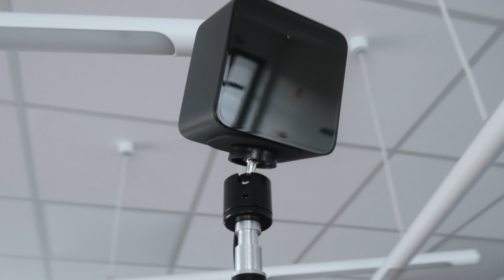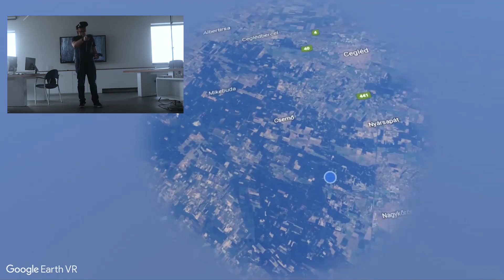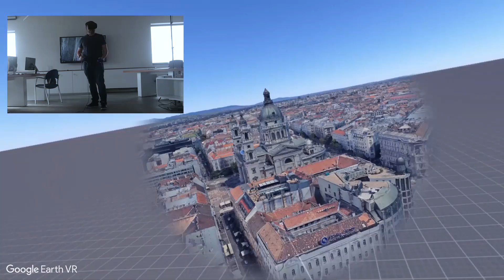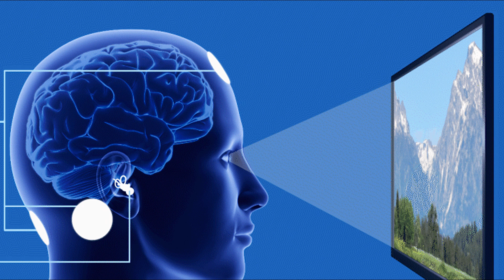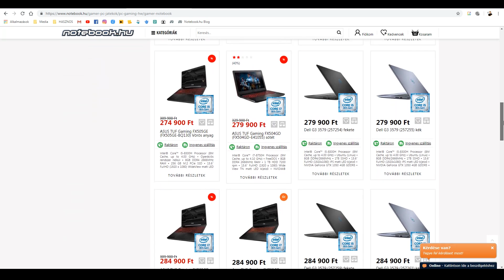VR | Milyen a játék részének lenni?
A mai videó, a megszokottal ellentétben, nem egy terméket mutat be, hanem egy élményt! Milyen érzés a virtuális valóságban lenni? Hogy működik egy VR-szemüveg? Balázs megmutatja!

A videóban említett notebookok:
ASUS ROG Zephyrus GX531GM

Egy like-ot a Facebook-oldalunknak?

Ha tetszett a videó, ne feledkezz el tetszikelni egy nagyot, meg feliratkozni a YouTube-csatornánkra!